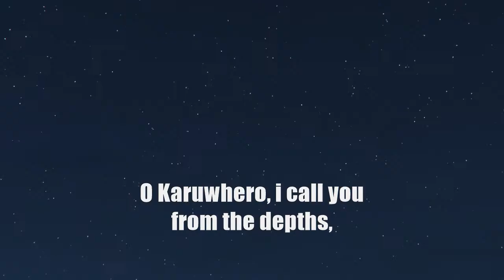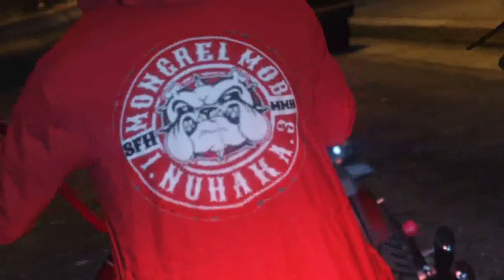1/10/17 Grand Theft Maori Uprising Continued TRAILER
major delay#
 SOMETHING BIG IS COMING...
so u wanna be in a video?
add WestOats PSN PS4 only
join Grand Theft Maori community PS4